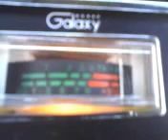PINEAPPLE JUICE KAUAI & MR. SCRATCH MAN IN CA. CALLING ME OUT IN KAUAI !